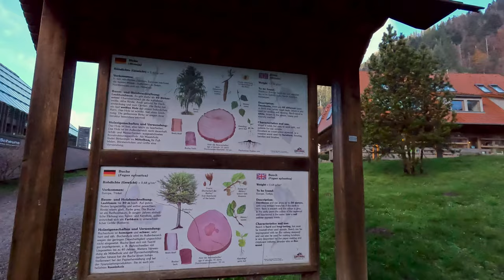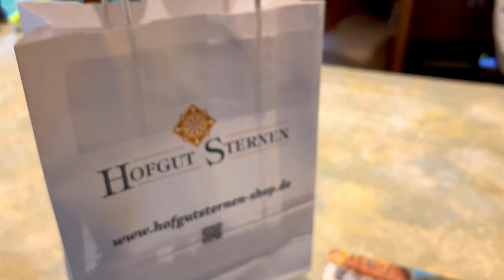Day 1 in Europe | Black Forest Germany || Schwarzwald | Cuckoo Clock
Enjoy our Vlog while we are out and working and sharing with you all. ❤️

Other Channels that we share content on;

Main Channel:  @Sehrish & Luqman Family!

Marwah & Abdul Rahman:  @Marwah & Abdul Rahman k Adventures!

Shorts Channel:  @Sehrish & Luqman Shorts!

Vlogs:  @Sehrish & Luqman Vlogs!